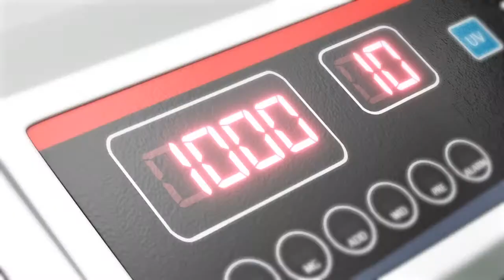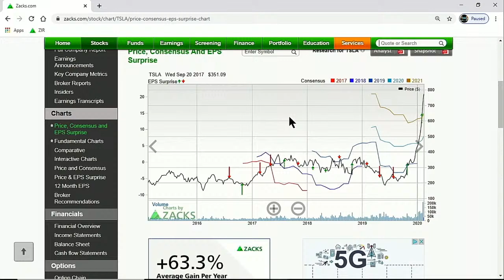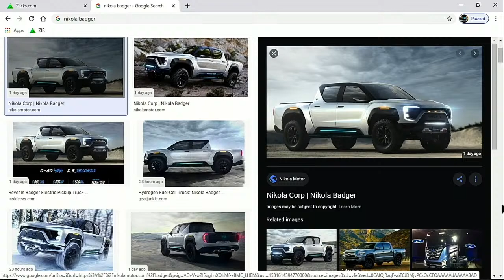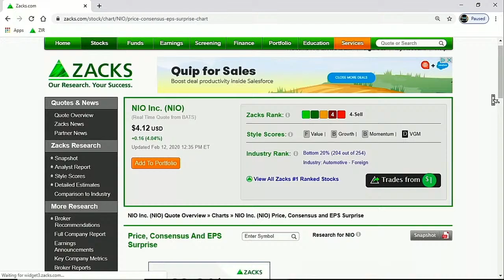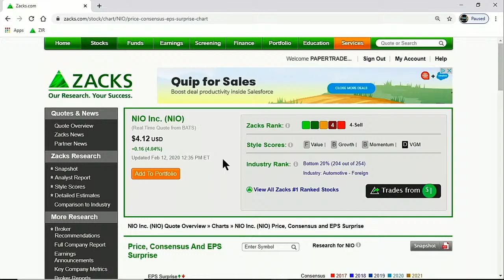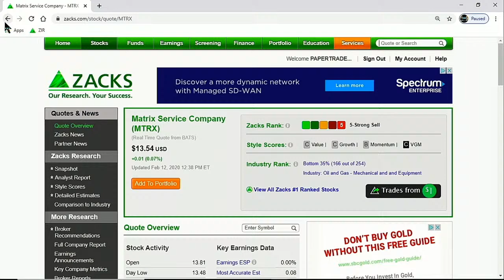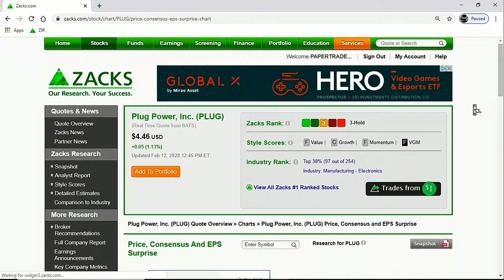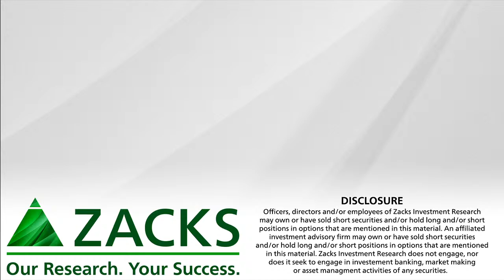Tesla’s Competition Heats Up With Nikola’s Badger Truck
Tesla gets more competition with the unveiling of Nikola’s Badger truck, while news of the coronavirus slow down has rallied the stock market.